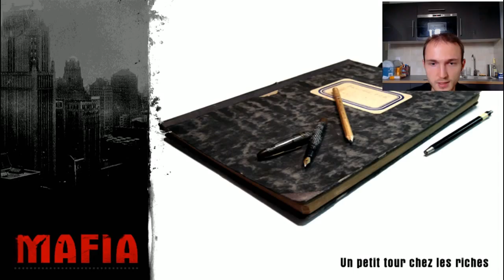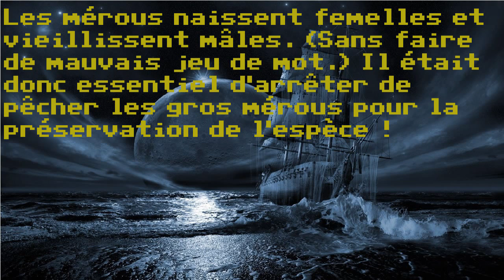Mafia 1 #09 - Let's Play FR (Un petit tour chez les riches)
Mafia #09 - Let's play FR (Un petit tour chez les riches)

Une affaire épineuse est passée, mais ce n'est pas finit. Morello a finement bien joué son coup pour mettre à mal la famille Salieri, et c'est à Tommy d'aider la Famille. Comprenant l'importance de cette affaire, il va partir faire une petite virée chez les bourges de la colline en faisant une entrée fracassante. (Oui, la subtilité est un terme qui m'est peu familier !)

Note : On voit enfin mon visage !